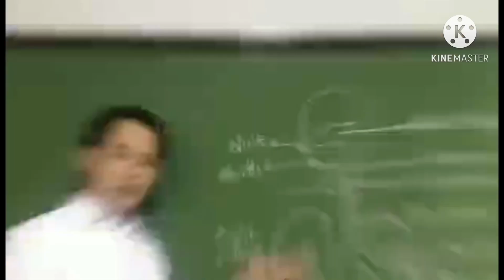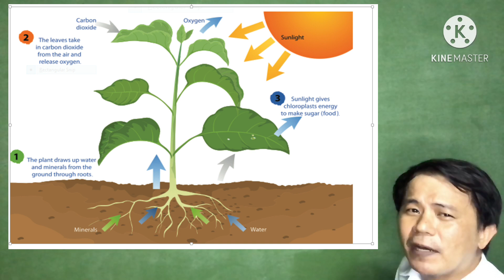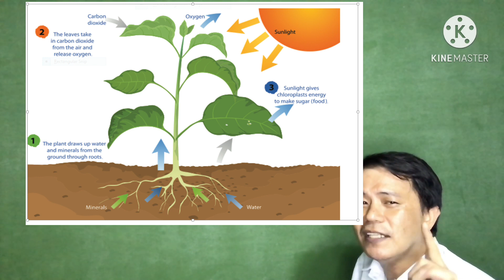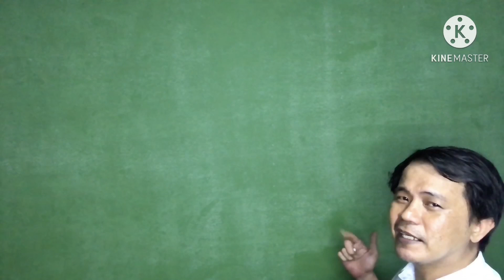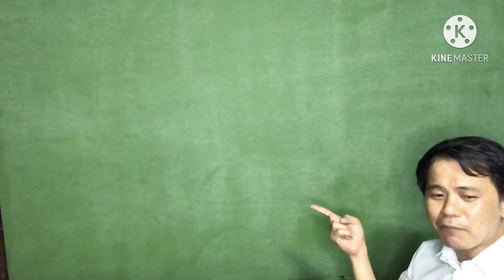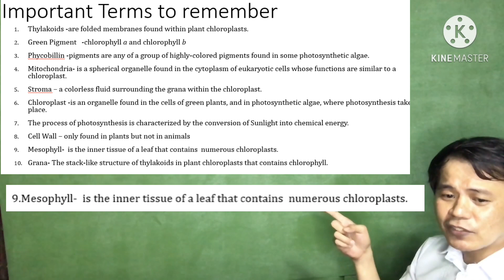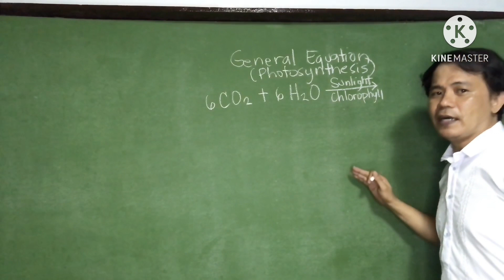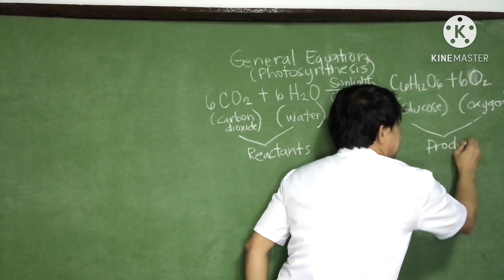Photosynthesis/ Introduction and General Equation